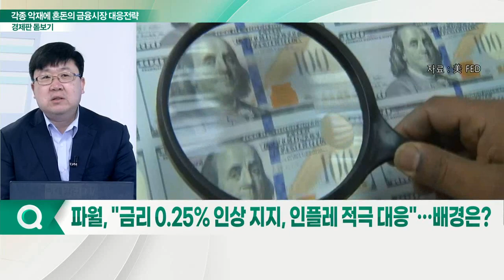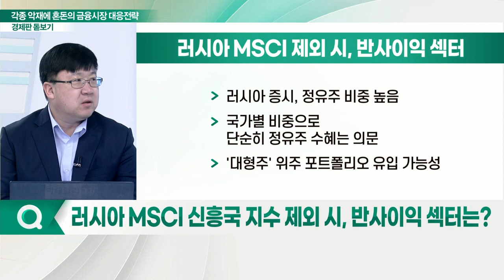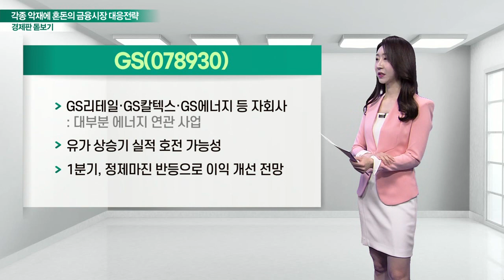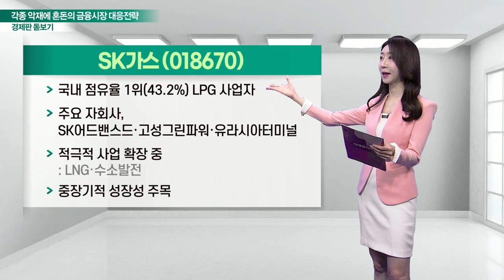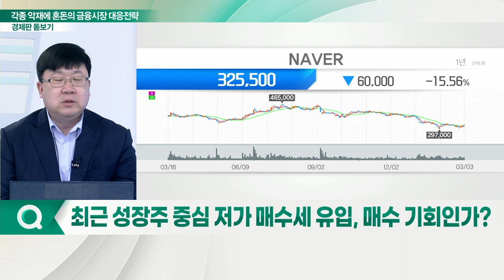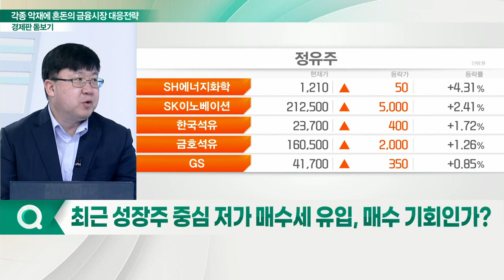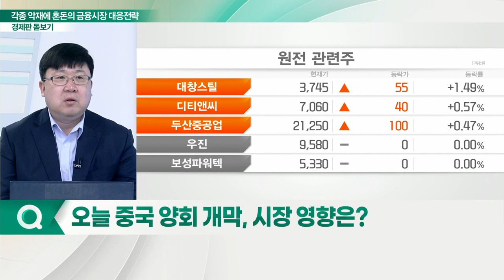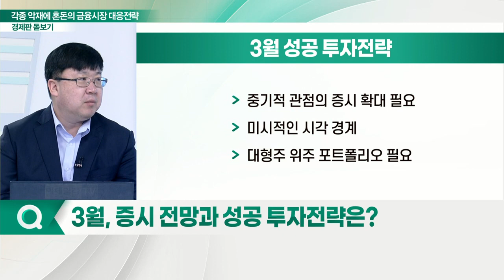불안한 금융시장, 자금 이동은 어디로?_경제판 돋보기 (20220304)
Q. 코스피, 2740대 회복… 바닥 다지기 마무리 국면?
Q. 파월, "금리 0.25% 인상 지지, 인플레 적극 대응"… 배경은?
Q. 러시아, MSCI 신흥국 지수 제외… 영향은?
Q. 러시아 MSCI 신흥국 지수 제외 시, 반사이익 섹터는?
Q. 최근 성장주 중심 저가 매수세 유입, 매수 기회인가?
Q. 오늘 중국 양회 개막, 시장 영향은?
Q. 3월, 증시 전망과 성공 투자전략은?